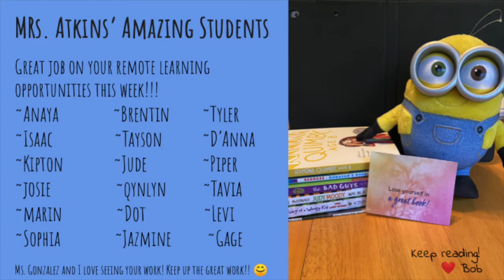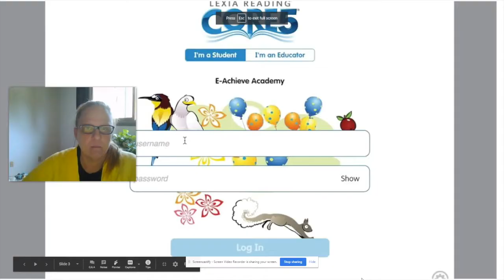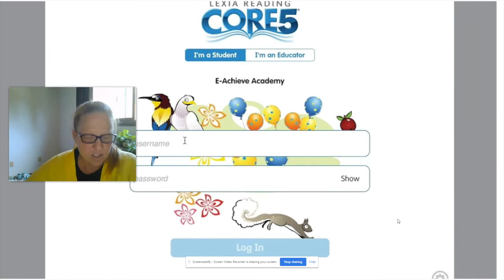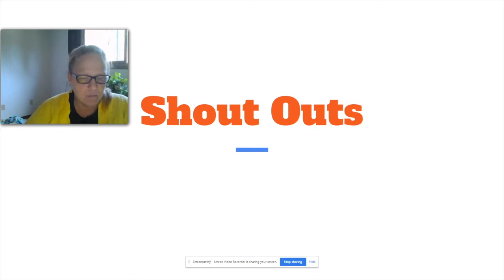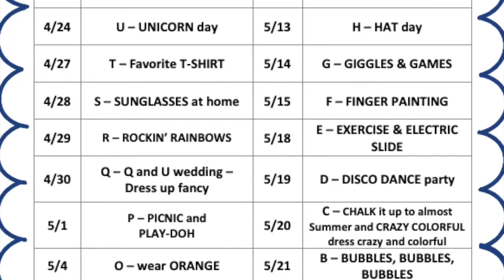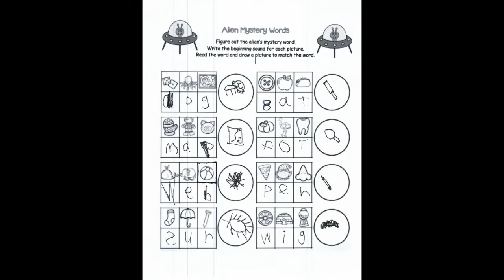Cromer Virtual Assembly | Friday, April 24th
Our weekly Virtual Assembly featuring staff and student shoutouts!